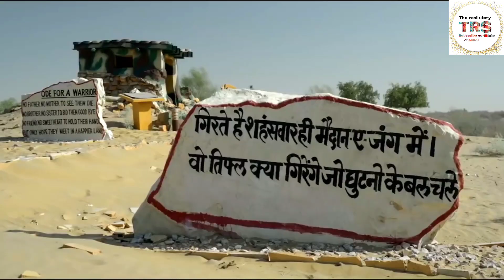Longewala 1971 war documentary लोंगेवाला वॉर 1971 की कहानी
longewal war 1971
longewal muesim